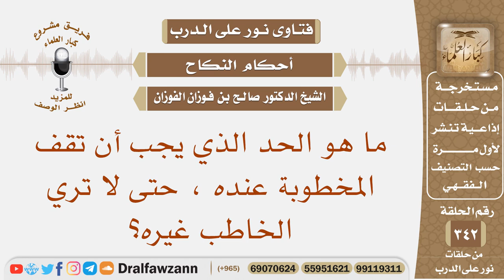ما هو الحد الذي يجب أن تقف المخطوبة عنده ، حتى لا تري الخاطب غيره؟ الشيخ صالح بن فوزان الفوزان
نص السؤال: ما هو الحد الذي يجب أن تقف المخطوبة عنده ، حتى لا تري الخاطب غيره؟
السيرة الذاتية :
للاشتراك في قناة الشيخ صالح الفوزان

رئيس الفريق
لمشروع كبار العلماء